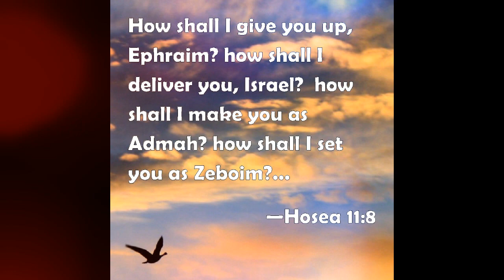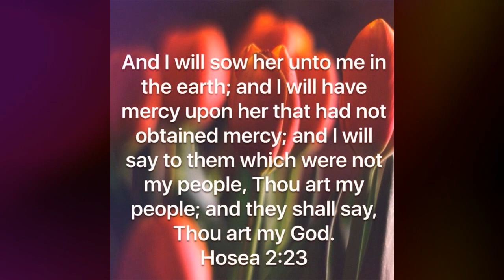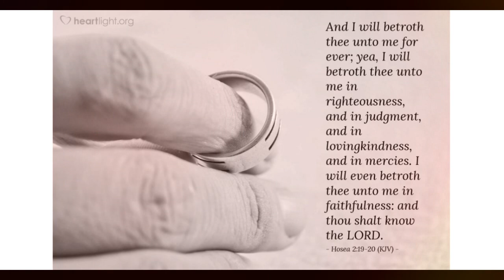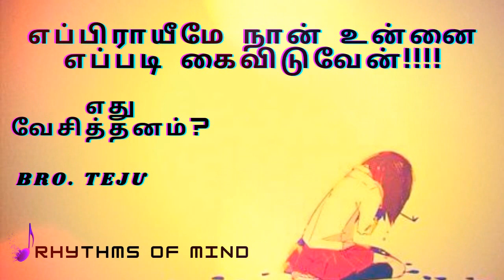BRO. TEJU MESSAGE | SANCTIFICATION | EPHRAIM, HOW WILL I LET YOU GO??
god has called us for an eternal marriage. this marriage lasts forever. scantifying ourselves and lead a holy life is mandatory. by the mercy and grace of god we are engaged to our jesus christ for an eternal marriage.

NoCopyrightSound.